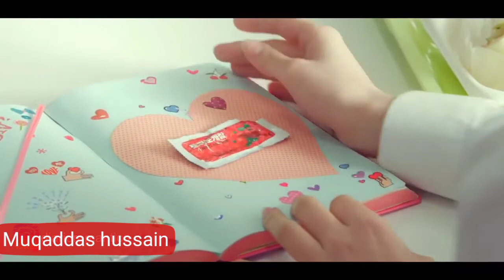Mere Rashke Qamar Tu Ne Pehli Nazar